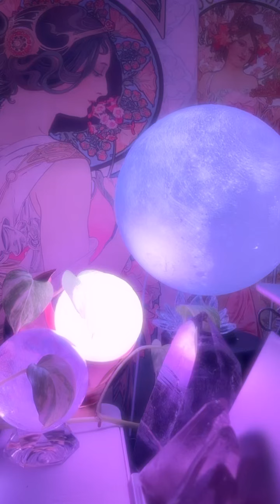🎹Good Night Canon🎵Sooting playing・Relax・Good Sleep・Childs Bedtime・Sad Time・Prification Time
i have the ability to heal
i play with a Healng wave

falling asleep
good sleeg
childs bedtime
Prification
unlucky
nightmare

please watch this movie at time like this

piano & english for beginners